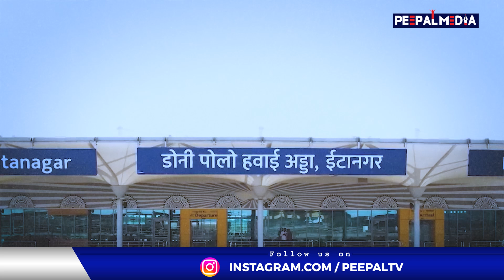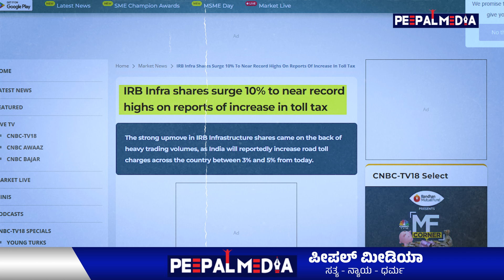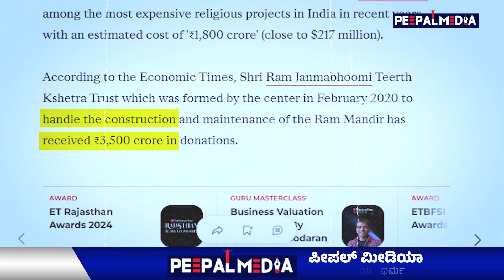ಸರ್ವನಾಶ ನಾ? | ವಿಕಸಿತ ಭಾರತ | NARENDRA MODI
ವಿಕಸಿತ ಭಾರತದ ದರ್ಶನ.